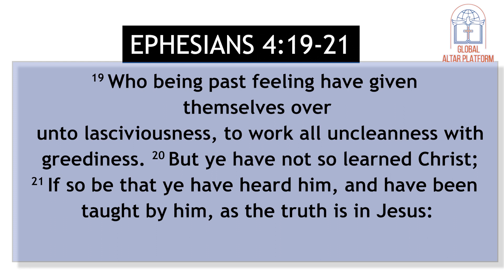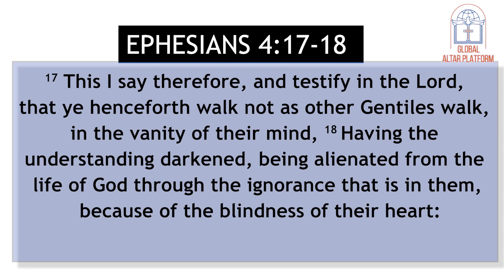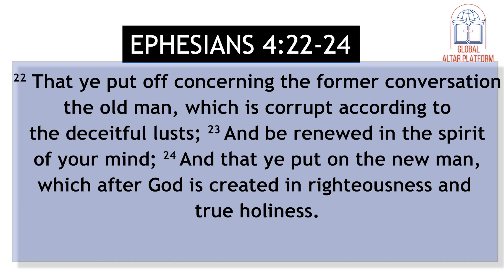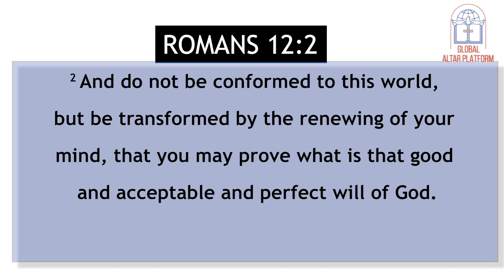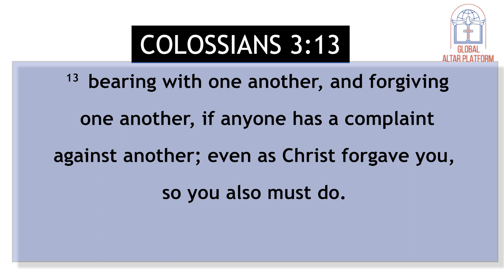Reclaiming the Believer's Identity - PT 8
Global Altar Platform Presents The Word with Dr. Levin.

Topic: Reclaiming the Believer's Identity - PT 8

The Identity of believers and the church is being questioned by outsiders. Sadly, some believers are yet to know their position in Christ. Join us as we take  a journey through the Book of Ephesians.

Please join us next Saturday same time.